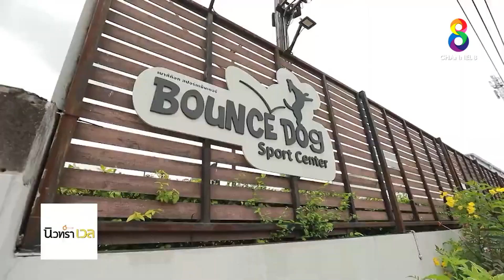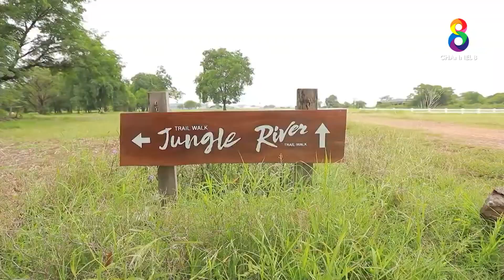น้องหมาสายเดินเทรล | นายจ๋าทาสมาแล้ว | ช่อง8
📺 น้องหมาสายเดินเทรล

📺นายจ๋าทาสมาแล้ว ทุกวันอาทิตย์ 10.45 น. ทาง